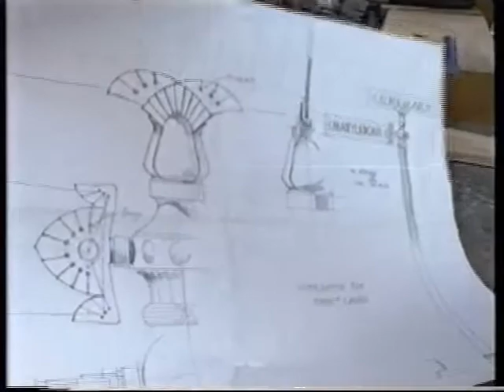Rotational Moulding Process from plastics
Vision Plus Mould Makers. Recorded in the 90's at their Onekawa factory. Managing Director was Chris Bean . Shot with Ikegami HC200.